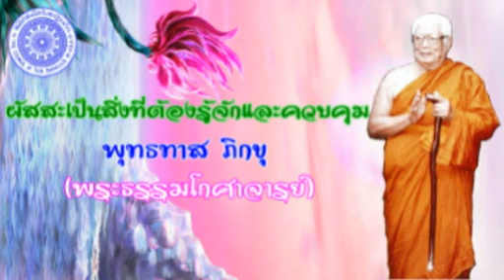พุทธทาส ภิกขุ - ผัสสะเป็นสิ่งที่ต้องรู้จักและควบคุม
ผัสสะเป็นสิ่งที่ต้องรู้จักและควบคุม